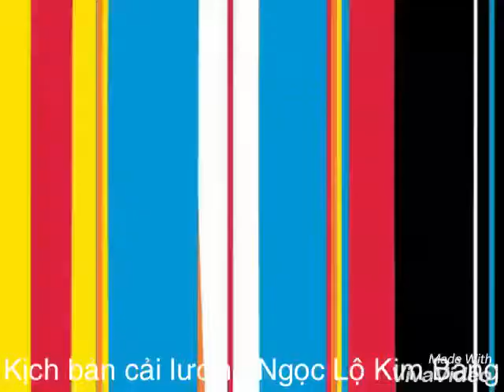Ngọc lộ kim bàng